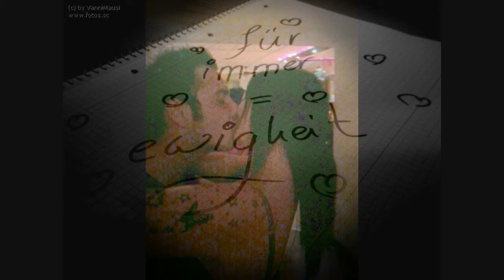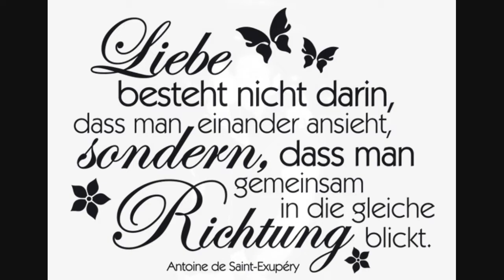Sewo - Bonny&Clyde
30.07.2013